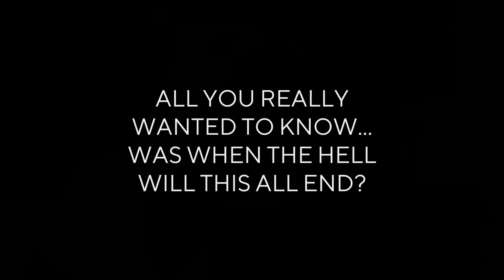DC VEGAS XI. Coming 11.15.21.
Welcome to the Ultimate Escape.
DCVegas XI. Coming 11.15.21.

Watch for a slew of content coming your way on Instagram, SnapChat, TikTok, Twitter, Tumblr, Triller, Twitch, Facebook, Flickr and here on YouTube the week before Thanksgiving. Plus a new series of DC Vegas vlogs will premiere here during the holidays, plus plenty of other things, too.

And experience a decade of my Sin City Adventures in the DC Vegas playlist located And we hope you'll join us in Vegas in a fortnight from tomorrow! But most importantly, be safe tonight & this fall.

This Video Was Created Using CyberLink PowerDirector.
- Stock Footage Courtesy: MixKit, VidEezy, VidEvo, Coverr, MotionPlaces, Shutterstock, Pond5, Pexels, and Las Video Videography.